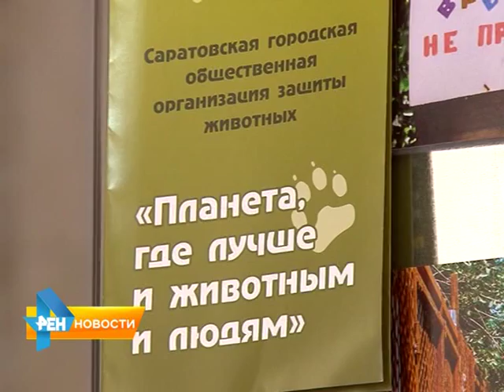В Саратове обсудили судьбу некоммерческих организаций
В городе впервые прошел съезд НКО. Сегодня в Саратовской области существует чуть меньше 3 тысяч структур, которые занимаются общественной деятельностью. Подробнее смотрите в материале от 25 июня 2015 года.